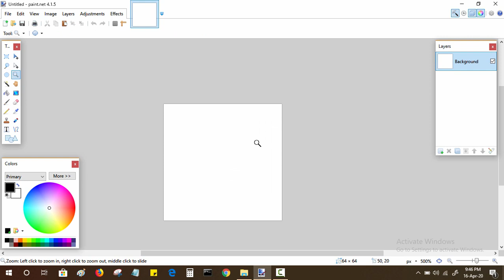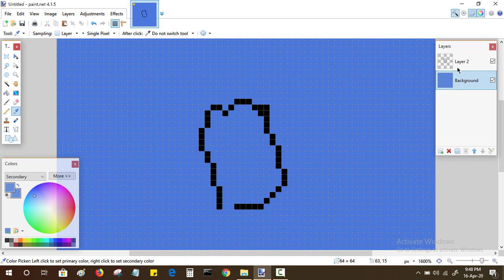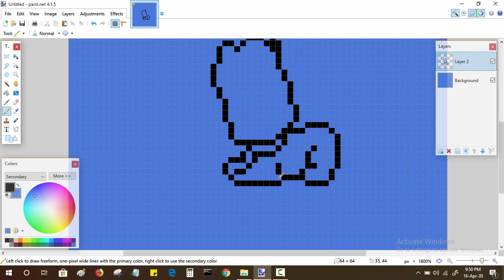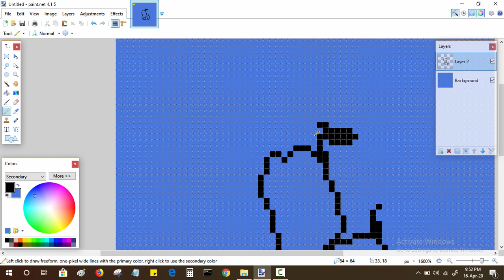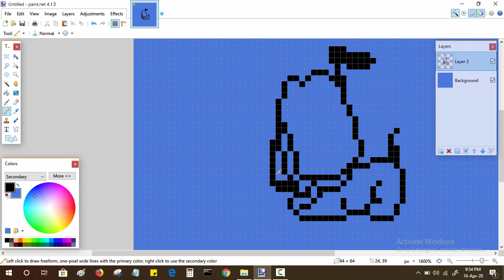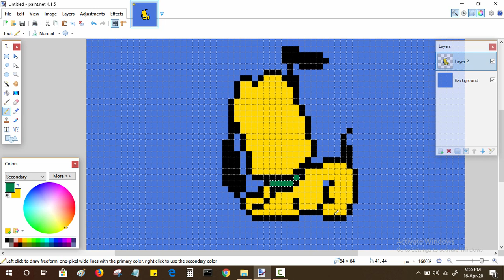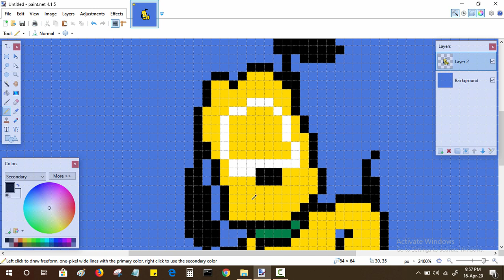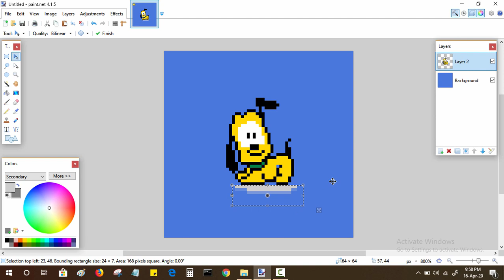How to draw adorable Baby Pluto from Micky Mouse in Pixel Art on Paint.net | IamJagvinderSingh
Create Cute Baby Pluto from Micky Mouse in pixel art on Paint.net from ground up.

About Pluto:
Pluto, also called Pluto the Pup is a cartoon dog created in 1930 at Walt Disney Productions. He is a yellow-orange color, medium-sized, short-haired dog with black ears. Unlike most Disney characters, Pluto is not anthropomorphic beyond some characteristics such as facial expression. He is Mickey Mouse's pet. Officially a mixed-breed dog, he made his debut as a bloodhound in the Mickey Mouse cartoon The Chain Gang. Together with Mickey Mouse, Minnie Mouse, Donald Duck, Daisy Duck, and Goofy, Pluto is one of the "Sensational Six"—the biggest stars in the Disney universe. Though all six are non-human animals, Pluto alone is not dressed as a human.

Pluto debuted in animated cartoons and appeared in 24 Mickey Mouse films before receiving his own series in 1937. All together Pluto appeared in 89 short films between 1930 and 1953. Several of these were nominated for an Academy Award, including The Pointer (1939), Squatter's Rights (1946), Pluto's Blue Note (1947), and Mickey and the Seal (1948). One of his films, Lend a Paw (1941), won the award in 1942. Because Pluto does not speak, his films generally rely on physical humor. This made Pluto a pioneering figure in character animation, by expressing personality through animation rather than dialogue.

Like all of Pluto's co-stars, the dog has appeared extensively in comics over the years, first making an appearance in 1931. He returned to theatrical animation in 1990 with The Prince and the Pauper and has also appeared in several direct-to-video films. Pluto also appears in the television series Mickey Mouse Works (1999–2000), House of Mouse (2001–2003), Mickey Mouse Clubhouse (2006–2016), and the new Mickey Mouse shorts (2013–present).

In 1998, Disney's copyright on Pluto, set to expire in 2003, was extended by the passage of the Sonny Bono Copyright Term Extension Act. Disney, along with other studios, lobbied for passage of the act to preserve their copyrights on characters such as Pluto for 20 additional years.

About the Creator & Channel:
Hi, my name is Jagvinder & I have made this channel with one aim in my mind, to prove that we can achieve more with less resources. So here I am designing logos & characters on MS Paint and other free programs. I will move to other professional soft-wares in the near future, but for now just enjoy my MS Paint series because “I don’t just Paint, I MS Paint”

Credits:

1. Song used – 8-Bit Dreamscape by The Whole Other, Splashing Around by The Green Orbs, The Premier by United States Marine Band and Arthur S.Witcomb
2. Software used:
 a. Drawing and painting – Paint.net
 b. Recording – Camtasia
 c. Editing – Camtasia